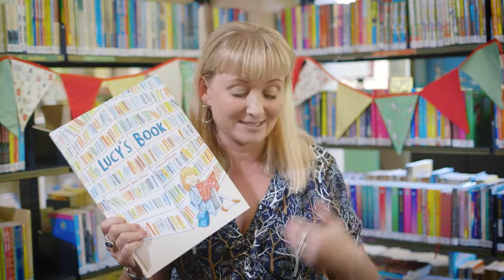Lucy's Book - Teaser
Lucy's mum takes her to the library every Saturday. Lucy loves to read, but there is one special book that she borrows over and over again. The book is shared between friends, dropped in the ocean, flown to China and even made into a banana sandwich. But what will happen when everyone's favourite book goes missing?
Lucy's Book is an adorable story about a little girl and the magic of falling in love with her favourite book. Written by Natalie Jane Prior, with delightful illustrations by Cheryl Orsini, this story captures that special connection between a child and their favourite book and celebrates the way sharing stories can bring people together.
Read charmingly by 2017 Dromkeen Librarian's Award Winner, Megan Daley, who has three special reasons for loving Lucy's Book:
Megan knows author Natalie Jane Prior and illustrator Cheryl Orsini, and loves their fabulous creativity
The story is all about libraries and library paraphernalia
The character of Mrs Bruce, the librarian in the story, is based on Megan herself!
We hope that you love Lucy's Book too!